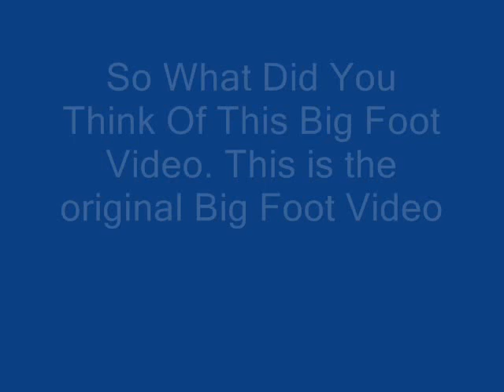Original Big Foot Video.wmv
This is a digitally enhanced copy of the original Big Foot Tape shot in California. This tape was created , enhanced and produced by Thomas Byers.